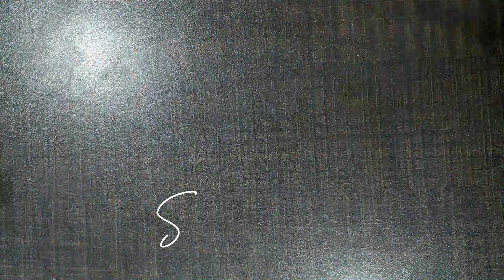ASMR Rain & Birds Sounds | Relaxing Build Ultimate Batmobile | LEGO | Building Blocks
🦇🔧 Today, we’re diving into the exciting world of Bricks Toys with their latest Super Hero Series Model 7105 – the iconic Batmobile! 🚗💥

In this video, I'll be unboxing, building, and giving you an in-depth review of this awesome set. Whether you're a lifelong Batman fan or a building blocks enthusiast, this detailed and action-packed model will surely catch your eye.

What’s Inside?
A close look at the impressive packaging and all the pieces included.
Step-by-step building process with tips and tricks.
Stunning features of the Batmobile, from its sleek design to the intricate details that make it stand out.
My thoughts on the build quality and overall experience.
Why Watch?
Get a first-hand look at how Bricks Toys has captured the essence of the Batmobile.
See the Batmobile in action with some fun and creative shots.

Share your own Batmobile builds or any other Super Hero Series creations in the comments below!